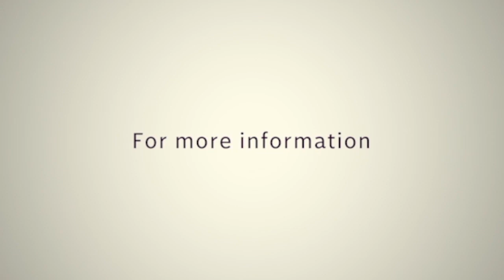Abundant Life; Practical Discussions | Feb. 6th, 2022 | Pastor Godwin Dan-Abia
Abundant Life is God's gift to mankind,  this teaching will show you how to live and enjoy the full package of this life.

We hope this blesses your heart.

Sometime ago, we had an extensive Bible study series, check it out here: